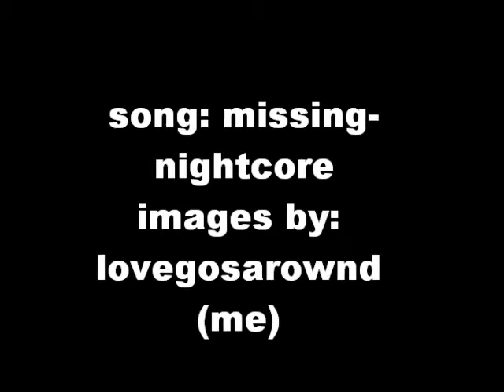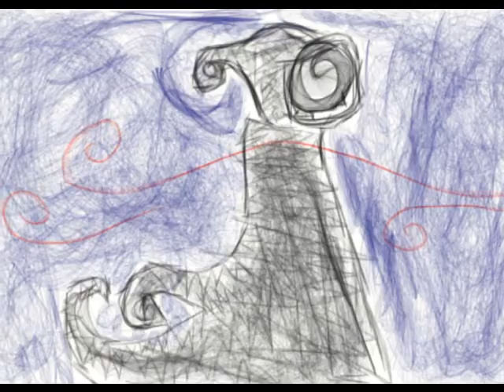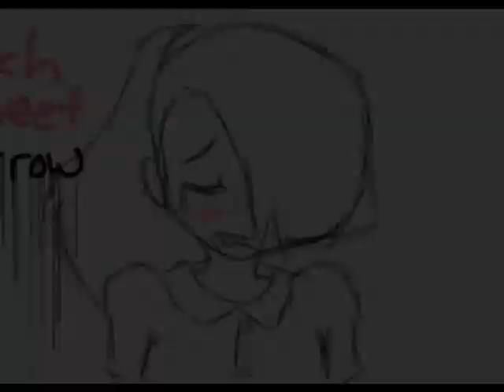my drawings (nightcore missing)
some pictures i drew along with some images of me.